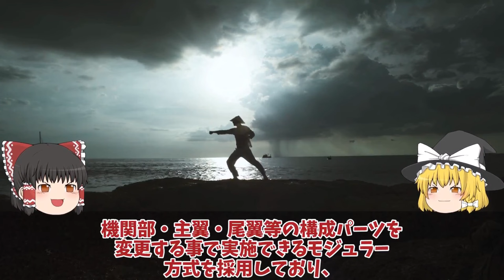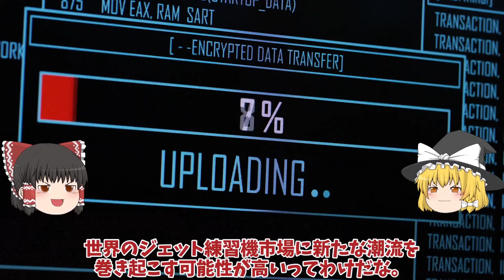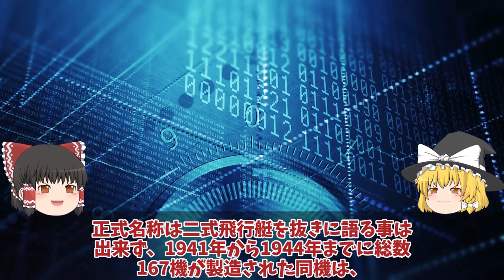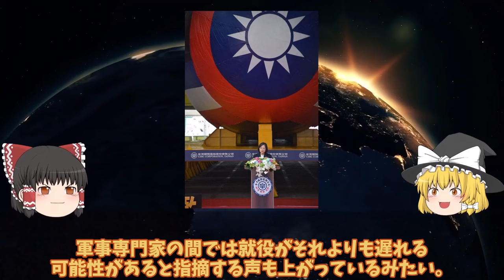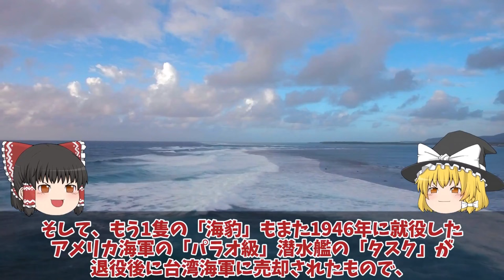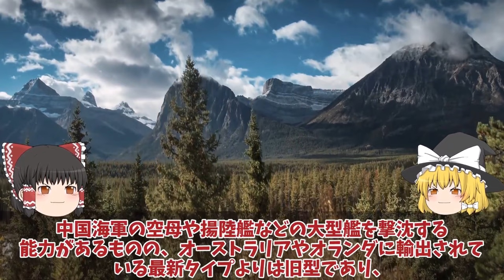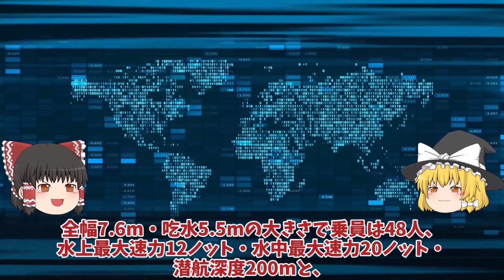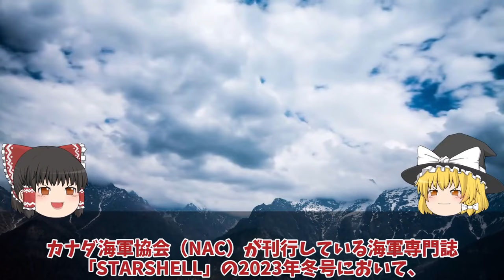【ゆっくり解説・軍事News】【次世代兵器開発】 日英でついにUS2でも提携を結ぶと判明新明和工業とアエラリス社ついに日本本気！F3戦闘機開発を適用【スペシャル・特集】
【次世代兵器開発】　日英でついにUS2でも提携を結ぶと判明新明和工業とアエラリス社ついに日本本気！F3戦闘機開発を適用【スペシャル・特集】

11日英でついにUS2でも提携を結ぶと判明新明和工業とアエラリス社ついに日本本気！F3戦闘機開発を適用か国連恐れる？

12台湾の歴史的瞬間自国開発潜水艦日本関与か！「海鯤」進水で蔡英文総統が語る最新鋭潜水艦誕生秘話に中国恐れる？

13防衛省ついに本気で潜水艦カナダへ初めての世界輸出？たいげい型驚きの機動性に国連恐れる海自潜水艦！